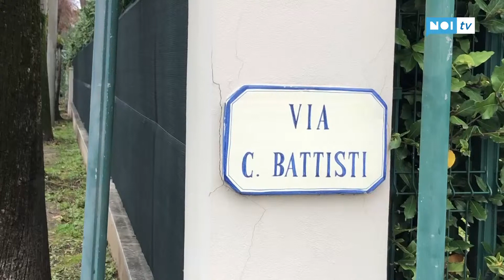NoiTv ReteVersilia - Grave operaio schiacciato da un muletto - (16-12-2019)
Schiacciato tra il muletto e la sponda del camion. E' il drammatico incidente di cui è rimasto vittima un operaio di 57 anni, intorno all'ora di pranzo, mentre lavorava nello stabilimento dolciario Arte Bianca nell'area industriale del Portone a Pietrasanta.

Fonte: NoiTv ReteVersilia